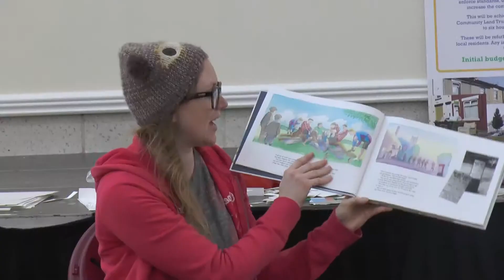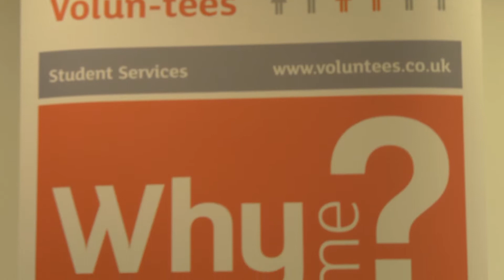NCTJ VJ Course work film - Young adults take the lead in volunteering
Nearly one third of young adults across the UK are actively giving their time volunteering.